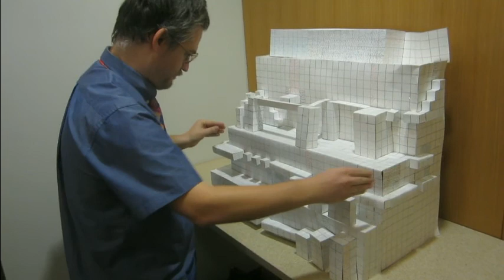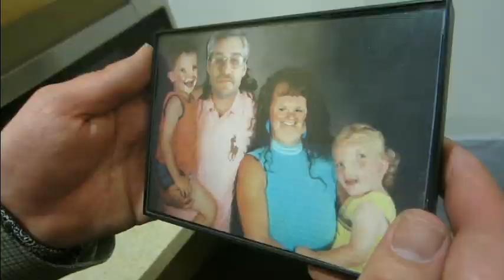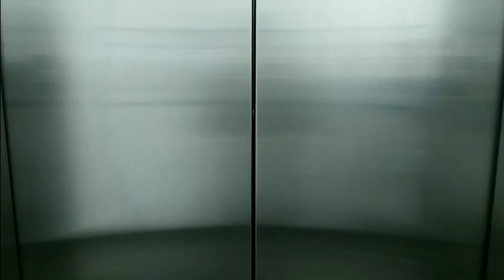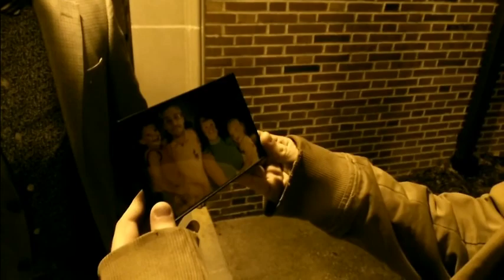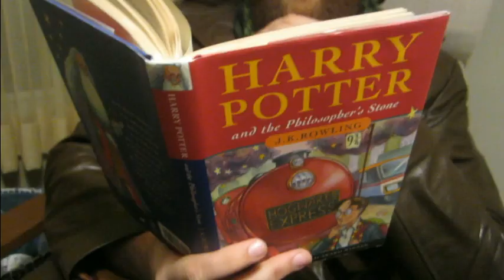Doctor Who and the Feast of Bigfoot Part 15: Le Chateau Pizza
Galaxy-famous Chef Pizza is about to unveil his latest culinary masterpiece: The head of Doctor Who! The Doctor must escape bounty hunters, The Bugfreak, and the dreaded Nebula Beast, with the help with his new friend Peterson; A milquetoast architect who has disowned his family for the sake of his career. Fun is the "main course" in this exciting and heartwarming Doctor Who adventure!